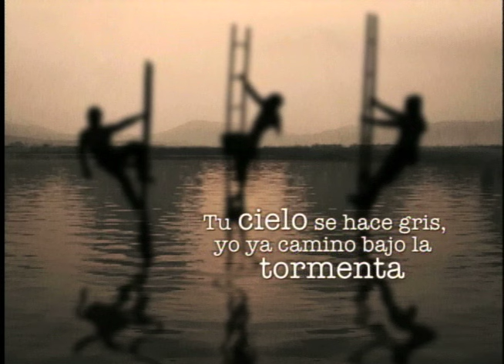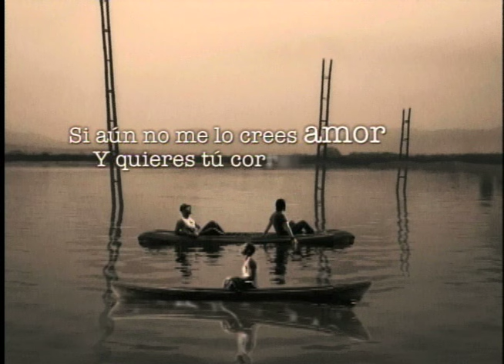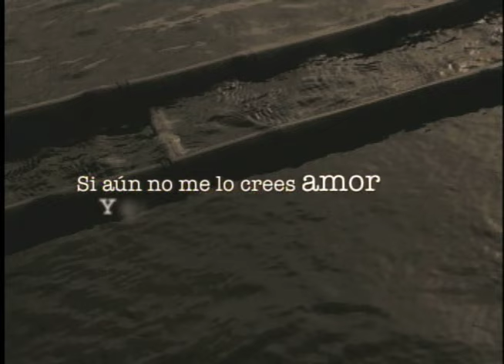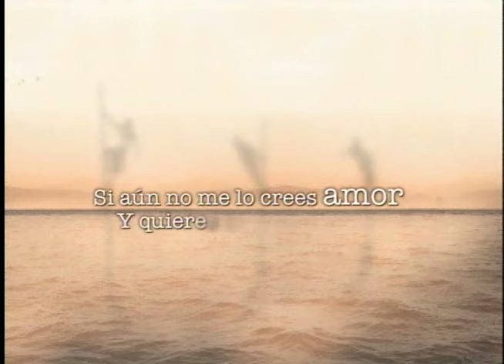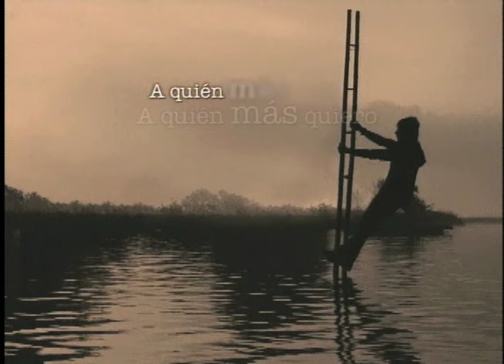Camila - Aléjate de mí (Karaoke)